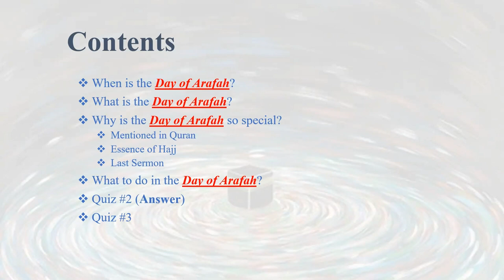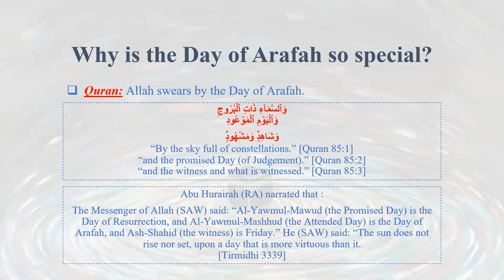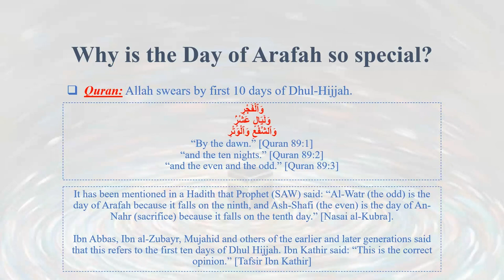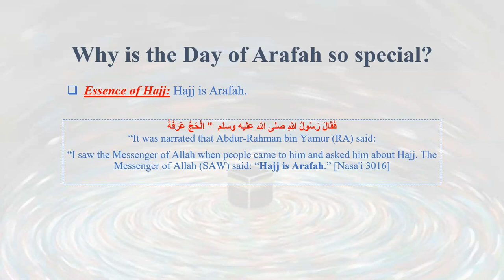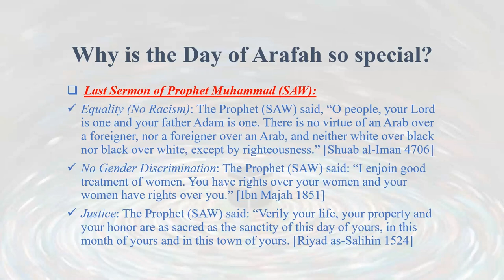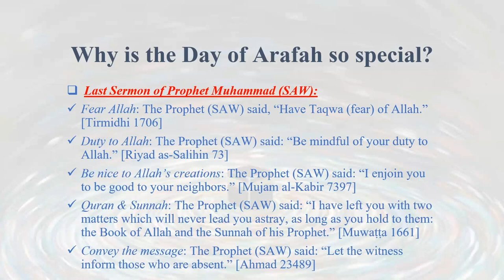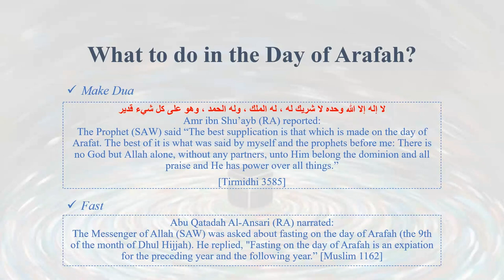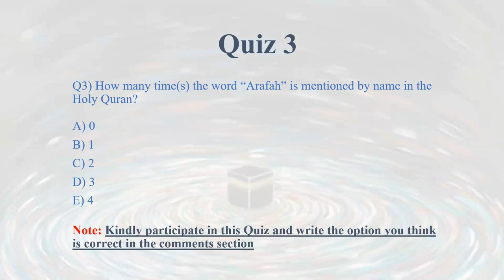why Arafah is the best day|Hajj|English|Quiz #3|Muhammad Ali Khalid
Content
When is the Day of Arafah?
What is the Day of Arafah?
Why is the Day of Arafah so special?
-Mentioned in Quran
-Essence of Hajj
-Last Sermon
What to do in the Day of Arafah?
Quiz #2 (Answer)
Quiz #3

YouTube (Urdu): @muhammadalikhalid786
YouTube (English): @mohdak786